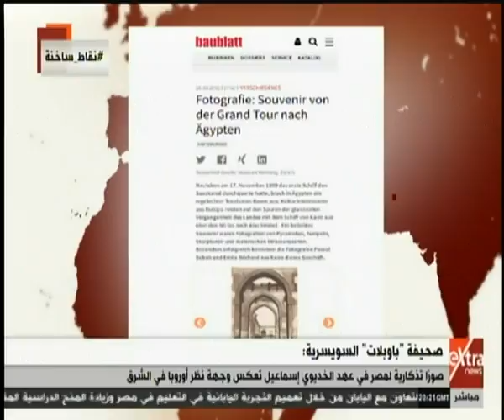نقاط ساخنة | صحيفة سويسرية تعرض صورًا تذكارية لمصر في عهد الخديوي إسماعيل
نقاط ساخنة | صحيفة سويسرية تعرض صورًا تذكارية لمصر في عهد الخديوي إسماعيل | 28 أغسطس 2019